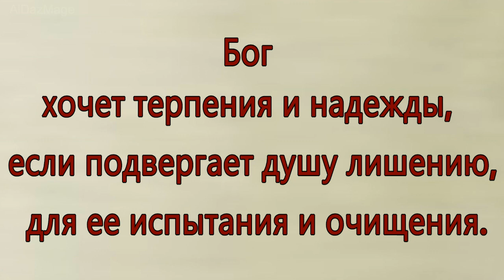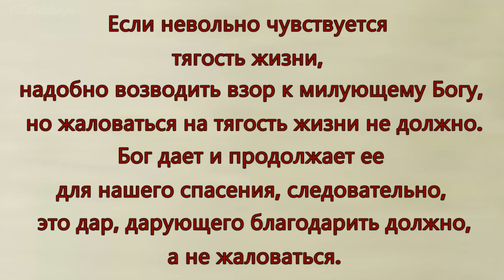Митрополит Московский Филарет - Мысли и Изречения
Митрополит Филарет (в миру Василий Михайлович Дроздов; 26 декабря 1782 [6 января 1783], Коломна, Московская губерния — 19 ноября [1 декабря] 1867, Москва) — епископ Православной российской церкви; с 3 июля 1821 года архиепископ (с 22 августа 1826 — митрополит) Московский и Коломенский. Действительный член Академии Российской (1818); почётный член (1827—1841) Императорской академии наук и впоследствии ординарный академик (1841) по Отделению русского языка и словесности. Крупнейший русский православный богослов XIX века.

В 1994 году Русской православной церковью прославлен в лике святых в святительском чине. День памяти — 19 ноября (2 декабря).
У современников  Филарет вызывал  разные чувства и суждения о себе. Консерваторы считали Филарета масоном и тайным протестантом.  Филарет обратил внимание на стихотворение Александра Пушкина «Дар напрасный, дар случайный», написав на него стихотворный ответ-наставление. Пушкин, в свою очередь, ответил в 1830 году стихотворением «В часы забав иль праздной скуки», где публично признал правоту священника и свою неправоту.